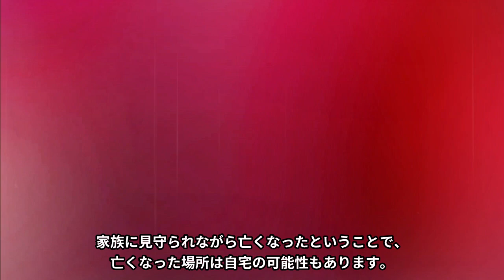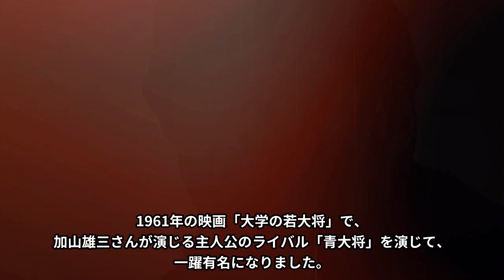田中邦衛の本当の「最期」の瞬間に驚きを隠せない…「北の国から」で有名な俳優の性格に一同驚愕…老人ホームでの行動に耳を疑う…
こんにちは！

今回は田中邦衛さんの最後の瞬間や性格老人ホームでの行動についてご紹介します。